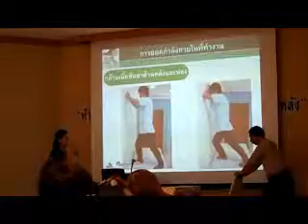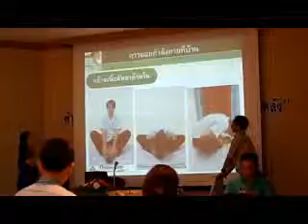คลิปสาธิตกายบริหาร 1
สาธิตท่ากายบริหารในที่ทำงาน โดย..ศูนย์โรคปวดหลัง โรงพยาบาลลานนา จ.เชียงใหม่